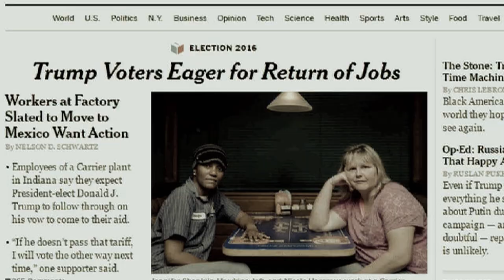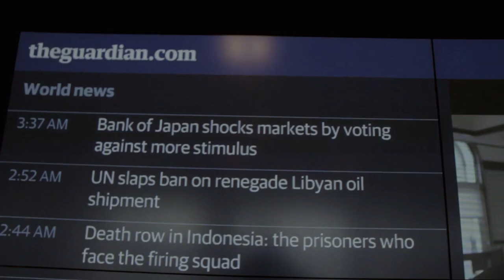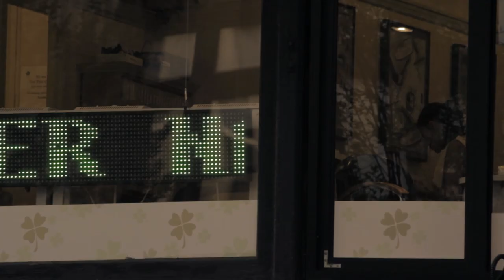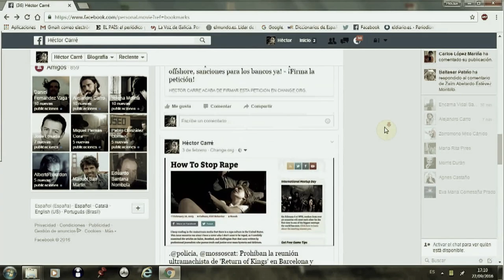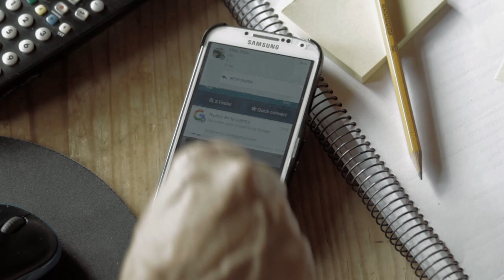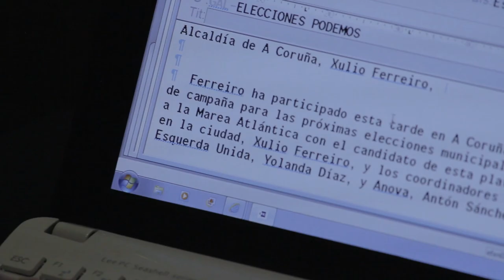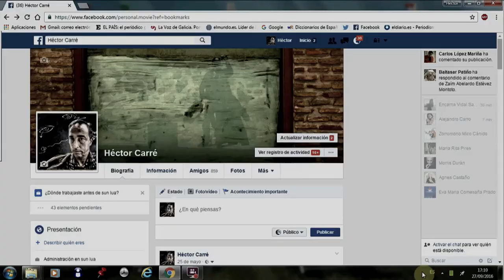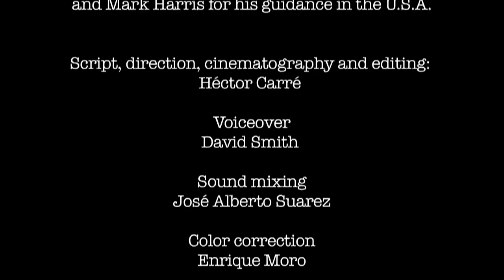Should We Trust the Media? Journalism in Post Truth Times | Press & Truth Documentary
Why do so many people distrust the media? How has the internet changed journalism?

Many have questioned the role of fake news and false information in the American election and in the Brexit referendum. Donald Trump actively brands journalists, experts and the media as liars. Opinions seem more important than facts. So is truth absolute or are there levels of truth? Do people have time to worry whether they are receiving accurate information? In the age of media filtered by algorithms, do we really want to know the truth, or do we prefer a story that appeals to us?

Filmed in the USA and Europe, featuring Noam Chomsky as well as journalists from The Guardian and the New York Times, this investigative documentary explores how the latest developments in media and journalism are shaping our society. Can we find reliable information in these post truth times?

This documentary was produced by Sun Lua and directed by Hector Carre. It was first released in 2017.